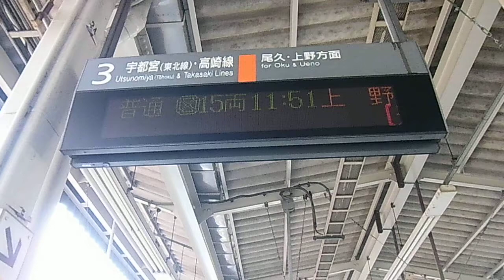【電光掲示板バグ！！】赤羽駅でのバグ！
次の電車になってもずっと止まっていました。